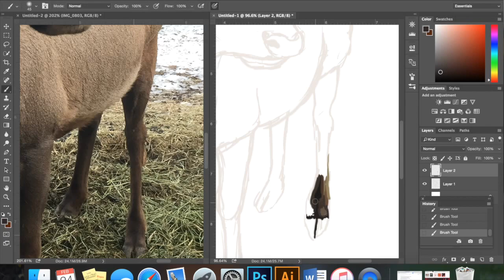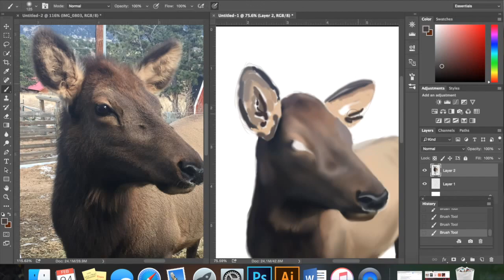Drawing Tutorial: Elk Part 1 (Timelapse)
This is a time-lapse digital illustration of an elk in Colorado. I used Photoshop and my wacom drawing tablet.